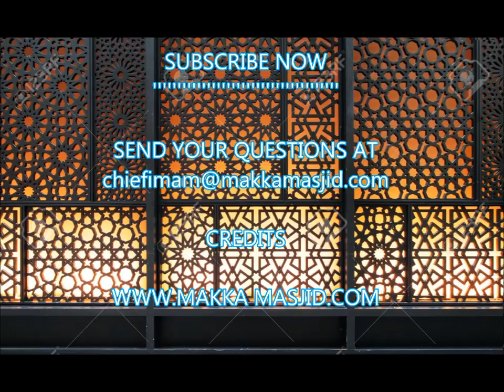எல்லா தொமுகையிலும் அவுது பில்லாகி மினஸ்த்தான் நிர்ரஜிம் என்று ஓதுகிறோமே........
கேள்வி பதில்
தலைப்பு : எல்லா தொமுகையிலும் அவுது பில்லாகி
மினஸ்த்தான் நிர்ரஜிம்
என்று ஓதுகிறோமே அதில் ஷைத்தான் என்கிற
வார்த்தை வருகிறதே இதனால் தொழுகையில்
ஏதாவது இடையூர் ஏற்படுமா?